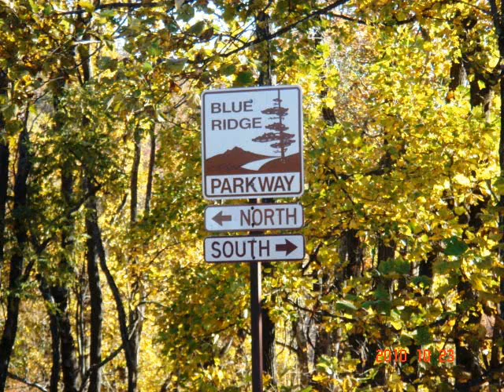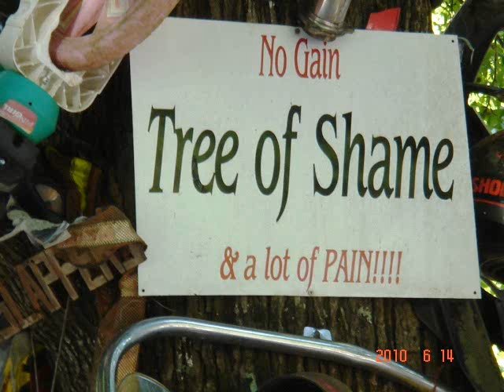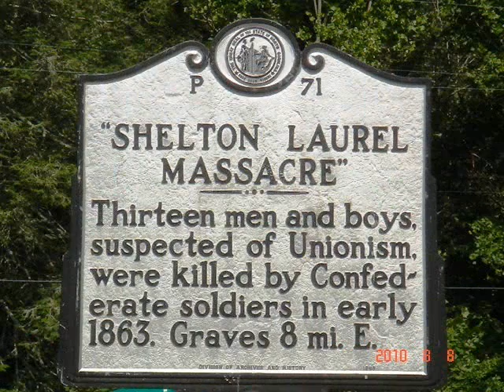tarheels, hogs and hominy